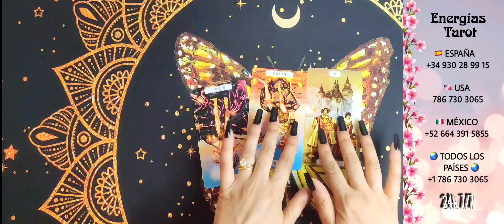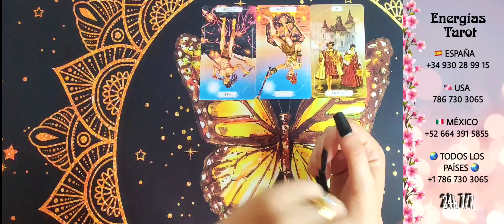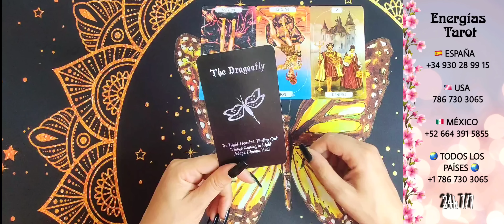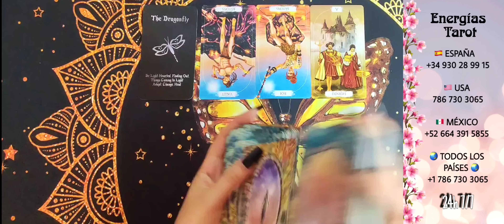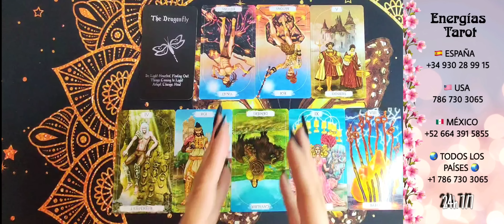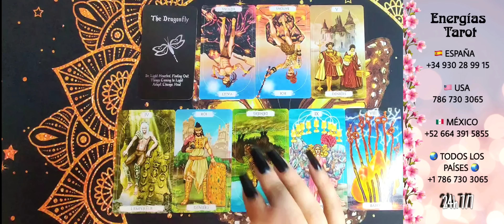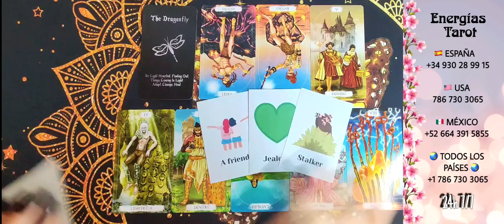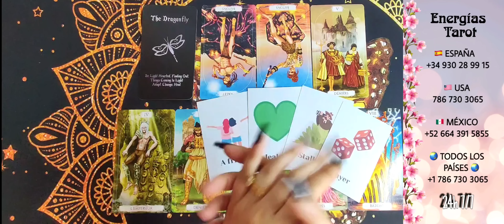Tauro ♉ Con TODOS LOS DETALLES 💥 QUIÉN Y CUÁNDO tauro amor junio 2023